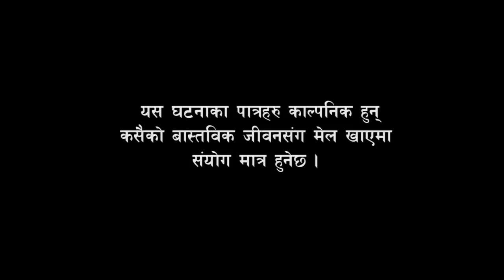Latest Comedy Short Film 2075 | ६० कटेका बुढा पनि तरुनी भनेपछि मख्खै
This video is taken from Khai kunni (Presented by Fewa televison)
Writer : Santoshi Sunar
Director : rosy Shrestha
Camera : bibek Dahal
Editor : Binod pahari
Artists :
Sagar Aale
Rosy Shrestha
Ming-Ming
Dilmaya BC